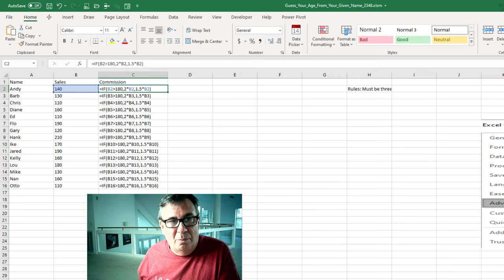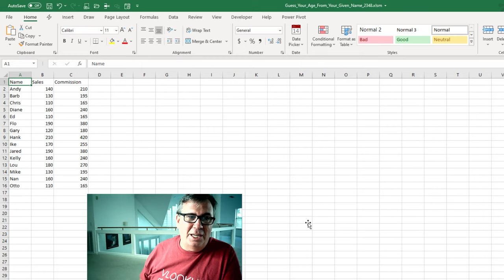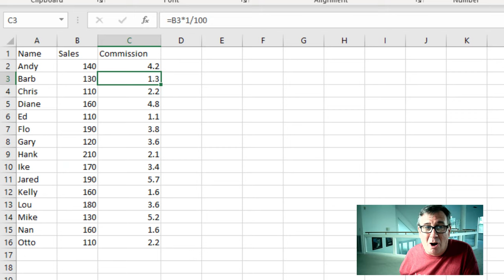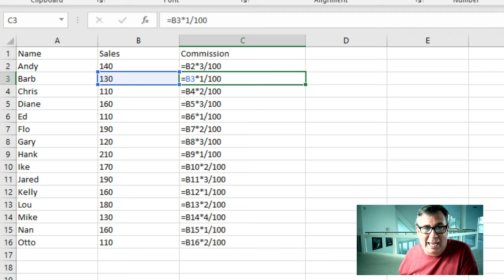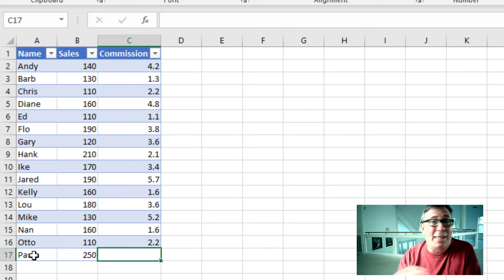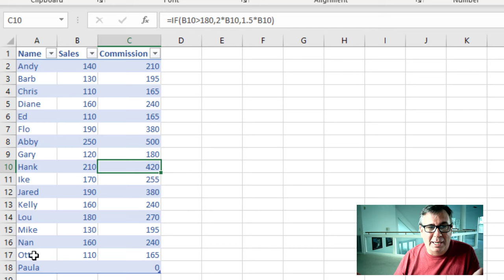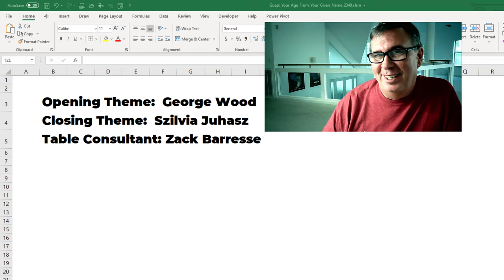Excel - Insert Row And Excel Formula Automatically Copies - Episode 2349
Microsoft Excel Tutorial: Auto-Copy a Formula as new rows are inserted in Excel.

Welcome to another episode of the MrExcel podcast, where we dive into all things Excel. In today's episode, we'll be discussing a question from Rob about automatically copying formulas when inserting a new row in a table. This is a common issue that many Excel users face, and I'm here to provide some solutions.

First, let's take a look at the simple solution. In a table, if you have three or more consecutive rows with the same formula, Excel should automatically copy that formula when you insert a new row. However, this only works if the "Extend Data Range Formats And Formulas" option is checked in the File › Options › Advanced menu. If this option is turned off, you may have to manually copy the formula each time you insert a new row.

Another solution is to use the Table functionality, which was introduced in Excel 2007. Simply select your data and click on the "Format as Table" button on the Home or Insert tab. Make sure to check the box for "My Table Has Headers" and choose a format. This will turn your data into a table and any new rows added will automatically copy the formula from the previous row. However, this may not work if your table started with different formulas in the last column or if you have manually edited the formula in a row.

It's also important to note that if you have the "Stop Automatically Creating Calculated Columns" option turned on, it may cause unexpected behavior when inserting new rows. So, if you're experiencing issues with formulas not automatically copying, make sure to check this option and turn it off if necessary.

I hope these solutions help you with your formula copying woes. It's packed with tips and tricks to help you become an Excel pro.

Table of Contents:
(0:00) Problem Statement: Insert row in Excel and formula copies
(0:35) Extend Data Range Formats and Formulas.
(1:27) Use Ctrl+T Table
(2:20) Why it might be broken
(3:00) Stop Automatically Creating Calculated Columns
(3:40) Clicking Like really helps the algorithm

This video answers these common search terms:
Excel table functionality
Extending data range formats and formulas
Inconsistent formulas in a table
Insert a row and formula automatically copies
Learn Excel from MrExcel podcast
Merchandise shelf improvement
MrExcel 2020 book
Override and editing formulas
Stop automatically creating calculated columns
Tips and tricks from MrExcel.com
Troubleshooting formula insertion in Excel

Rob on Twitter asks: If I'm using a table, and one of the columns has a formula in it, is there a way to automatically include that formula when I insert a new row?  In episode 2349, I show two different ways that this *should be* working and a couple of things that could cause it to break.

There is an Excel Options for Extend Data Range Formats and Formulas. That should make this work correctly.